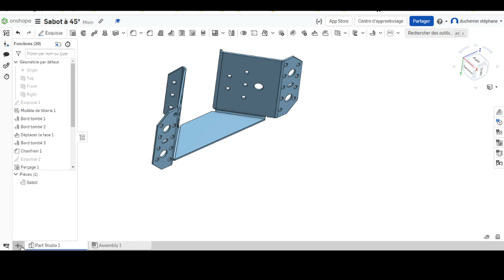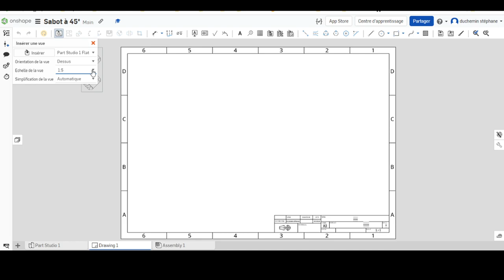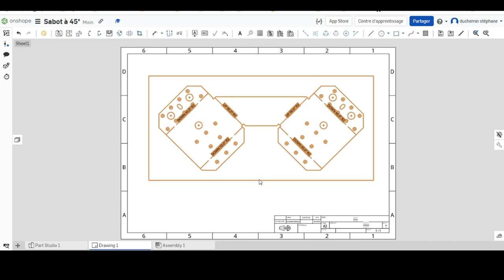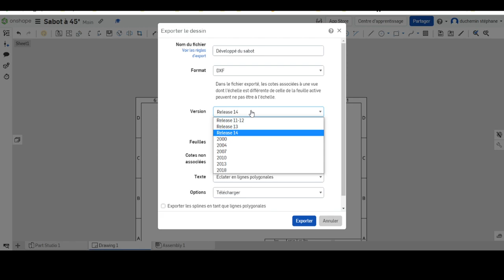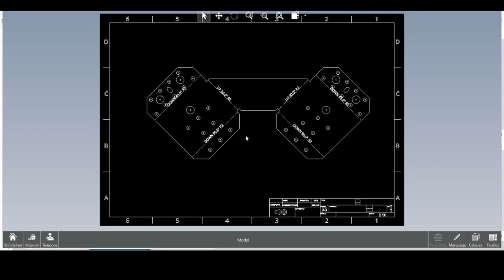Exporter un développé au format DXF